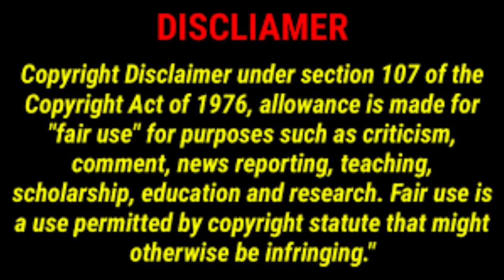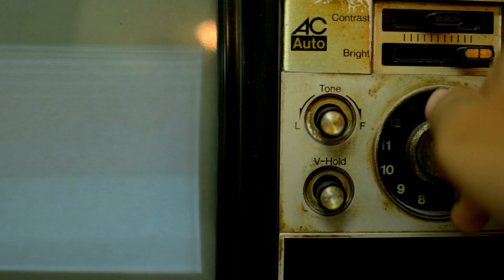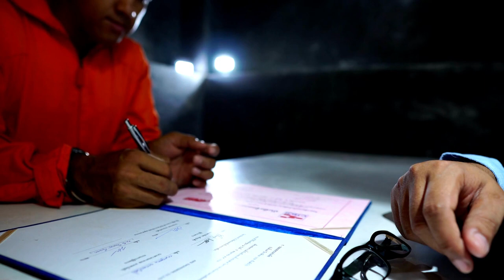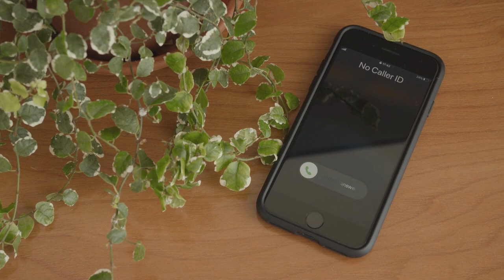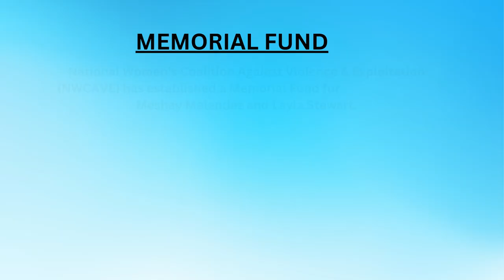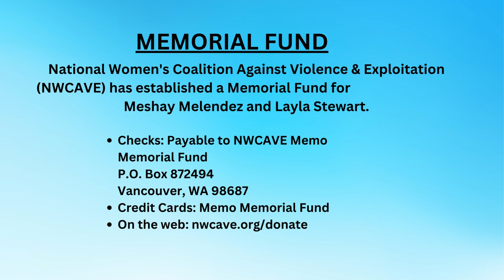BODIES WERE FOUND IN THE BRUSH | THE MESHAY MELENDEZ & LAYLA STEWART STORY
Welcome to Evil Uncovered

Here we will report on the most horrific cases with no intent to cause any harm. We are trying to shine a light on cases so that theses wicked suspects are brought to justice.